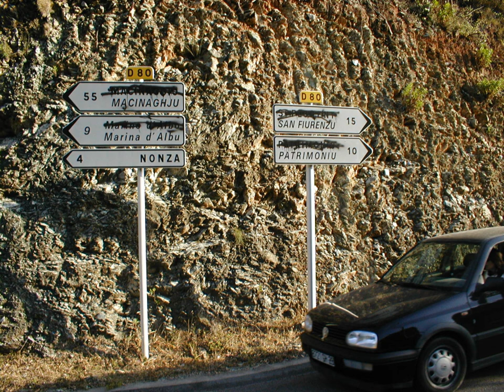Types of nationalism | Wikipedia audio article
This is an audio version of the Wikipedia Article:
Types of nationalism

00:01:14 1 Ethnic nationalism
00:02:51 2 Civic nationalism
00:05:33 3 Expansionist nationalism
00:06:46 4 Romantic nationalism
00:07:37 5 Cultural nationalism
00:08:25 6 Revolutionary nationalism
00:09:01 7 Post-colonial nationalism
00:10:22 8 Liberation nationalism
00:11:06 9 Left-wing nationalism
00:11:44 10 Liberal nationalism
00:12:31 11 National conservatism
00:13:11 12 Schools of anarchism which acknowledge nationalism
00:15:14 13 Religious nationalism
00:16:08 14 Pan-nationalism
00:16:38 15 Diaspora nationalism
00:18:05 16 See also
00:18:16 17 Notes

- Socrates

SUMMARY
Many scholars argue that there is more than one type of nationalism. Nationalism may manifest itself as part of official state ideology or as a popular (non-state) movement and may be expressed along civic, ethnic, cultural, religious or ideological lines. These self-definitions of the nation are used to classify types of nationalism. However, such categories are not mutually exclusive and many nationalist movements combine some or all of these elements to varying degrees. Nationalist movements can also be classified by other criteria, such as scale and location.
Some political theorists make the case that any distinction between forms of nationalism is false. In all forms of nationalism, the populations believe that they share some kind of common culture.  A main reason why such typology can be considered false is that it attempts to bend the fairly simple concept of nationalism to explain its many manifestations or interpretations. Arguably, all "types" of nationalism merely refer to different ways academics throughout the years have tried to define nationalism.  This school of thought accepts that nationalism is simply the desire of a nation to self-determine.